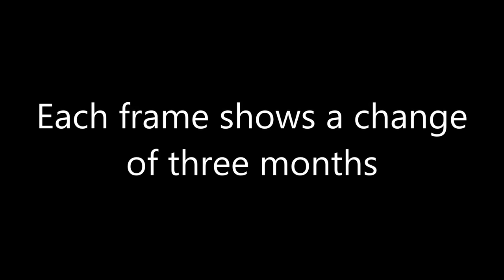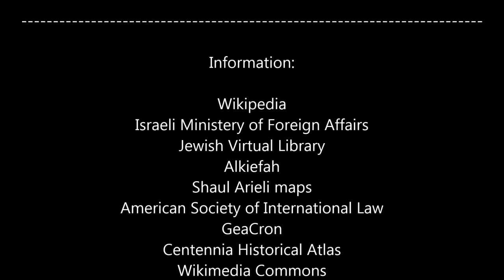History of Israel and Palestine (1900-2015)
I made this video-map to illustrate the complexity of the Jewish-Arab conflict. This video-map will show De-Facto border and control changes from 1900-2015.

Music, map and information credits are in the end of the video.